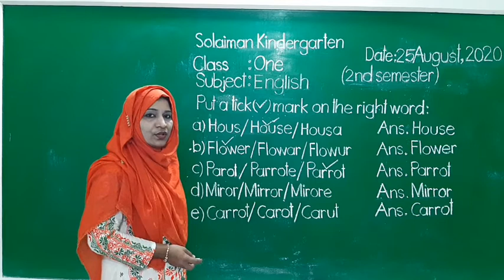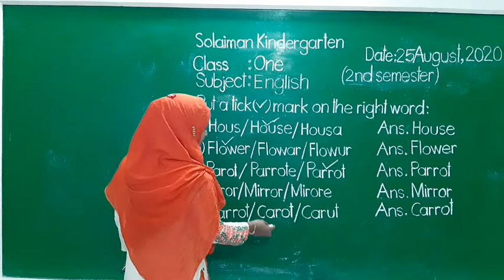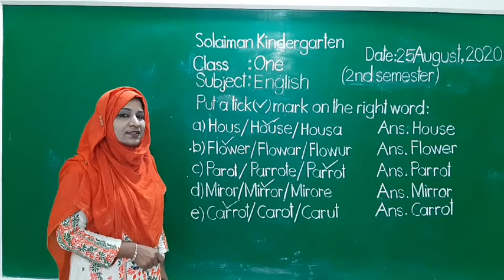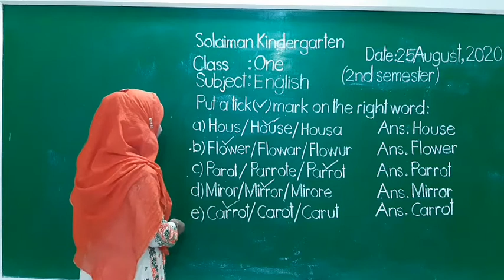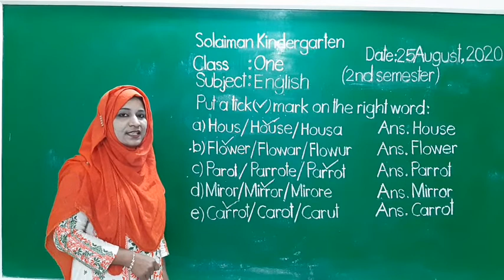Class: One | English | Put a tick mark on the right word | Solaiman Kindergarten, Dhaka